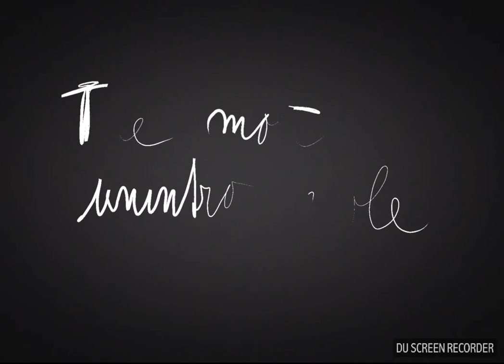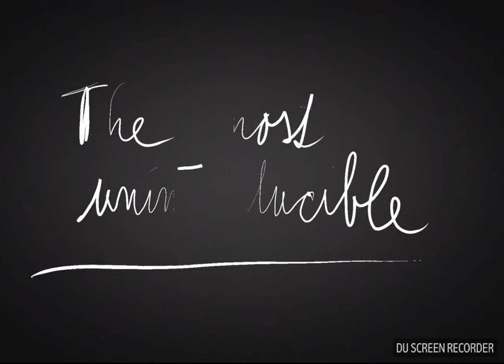meet the "MOST UNINTRODUCIBLE" ... coming near you soon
Meet the "Nejneseznamovatelnější" , coming near you soon